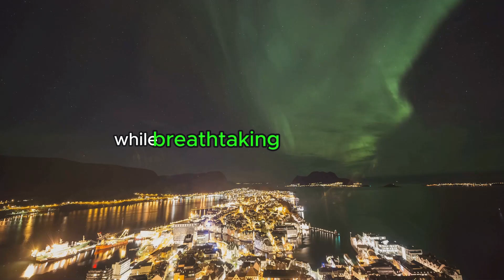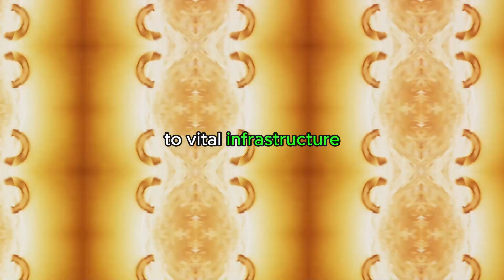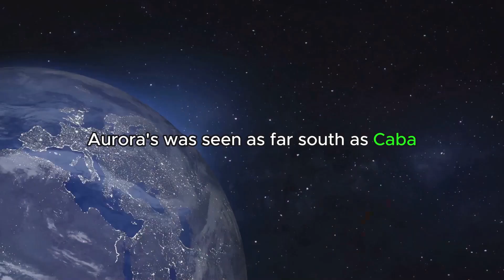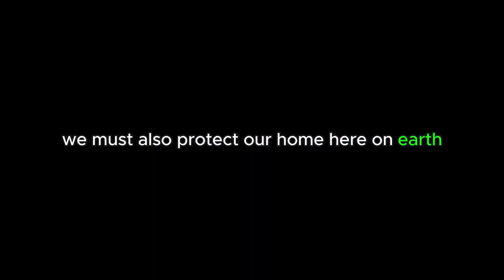Solar Storms: The Hidden Danger to Our Digital World | Part 2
Solar storms aren't just beautiful auroras – they could knock out power grids, satellites, and the internet. Explore the threat and how we can prepare.